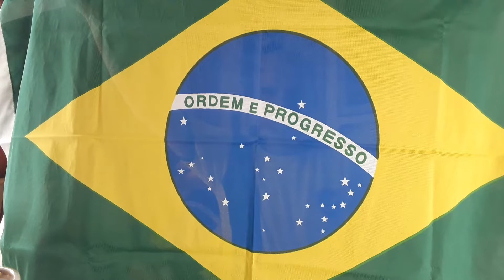📣 DEIXE EU LHE DIZER UMA COISA: 002 – 7 SETEMBRO´2021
No “Deixe eu lhe dizer uma coisa” eu abordarei o Feriado Nacional, de 7 de setembro.

7 de setembro de 2021 – 3ª feira – 14h00
DIA do NOSSO GRITO DE INDEPENDÊNCIA!!!

José Ornellas – Paulistano – 60 anos
Jornalista; Ator; Consultor em Marketing Turístico e Conselheiro Gestor de Saúde.